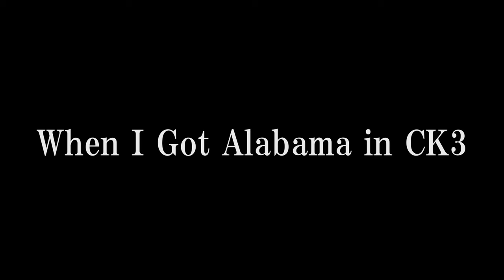MY LOVER SLEPT WITH HER UNCLE! I GOT ALABAMA! (CK3 Clips)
MY LOVER SLEPT WITH HER UNCLE! I GOT ALABAMA!
Crusader King III The Perak Kingdom Playthrough